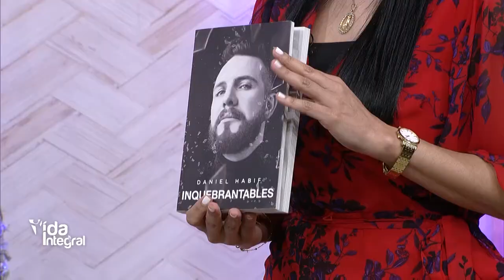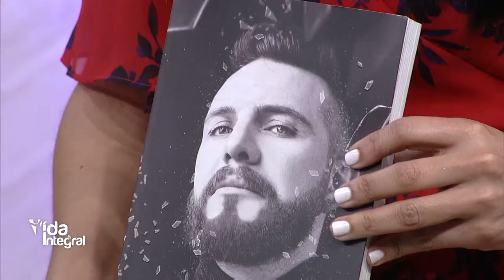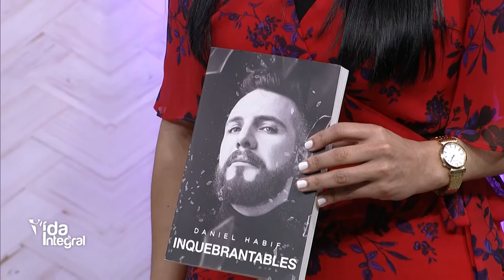Vida Integral: Invitado Eduardo Payano